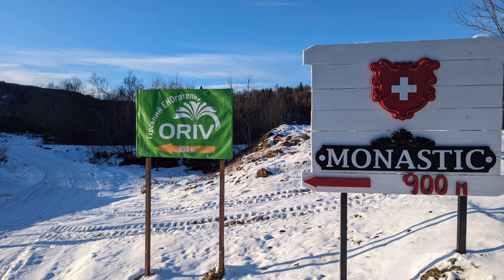Вітряки біля Трускавця. Вітроелектростанція в селі Орів. Україна.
Вітряки Орівської ВЕС будуть розташовані на гірському хребті.
Компанія «Еко-Оптіма», яка належить батькові голови ЛОДА Зіновію Козицькому, планує спорудити у селі Орів поблизу Трускавця на Львівщині вітроелектростанцію, потужністю 54 МВт. Це буде одна з найпотужніших вітроелектростанцій у Західній Україні. Обсяг інвестицій складе близько 56 млн євро.

Залишаю номер банківської картки. На розвиток каналу. Суто по бажанню можете скинути трохи Гривень або долярів). Всі 💸💰 гроши підуть на створення контенту. Дякую.
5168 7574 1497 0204 Приват Банк.
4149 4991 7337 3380 USD

У міській раді Трускавецької ОТГ повідомили, що проект передбачає будівництво дороги до Орова для завезення габаритних матеріалів – лише одна лопасть вітряка має довжину 60 м. Далі розпочнеться будівництво Орівської ВЕС, котра вироблятиме 54 МВт енергії. Буде споруджено дев’ять вітряків. Висота турбіни – 126 метрів. Вітряки Орівської ВЕС будуть розташовані на гірському хребті. Мешканці села Орів на громадських слуханнях погодили втілення цього проекту.

Для порівняння, вітрова електростанція в Старому Самборі, яку «Еко-Оптіма» спорудила кілька років тому, виробляє 36 МВт енергії. У той час Орівська ВЕС вироблятиме 54 МВт. Відтак Орівська ВЕС стане одним з найбільших проектів альтернативної енергетики у Західній Україні, поступаючись лише проекту турецької компанії «Атлас Глобал Енерджі», яка раніше оголосила про наміри збудувати ВЕС загальною потужністю 60 МВт біля Славського.